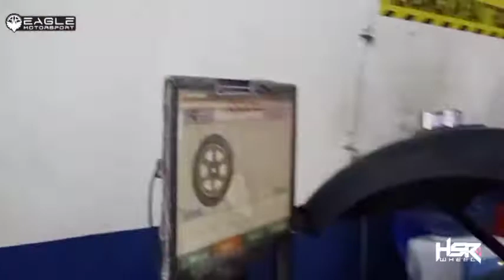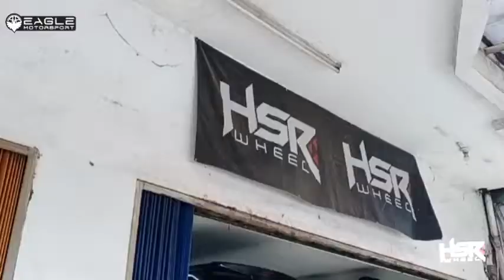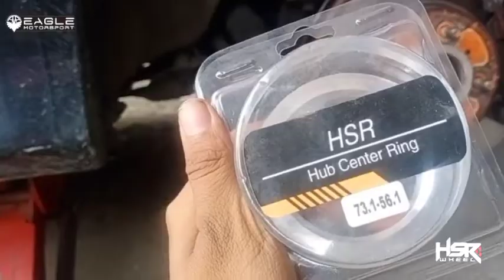MODIFIKASI HONDA JAZZ | WITH VELG INCERAN OWNER 😎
Jadi kali ini kita upload mobil HONDA JAZZ di modifikasi Velg HSR Wheel DI TOKO KAMI

EAGLE MOTORSPORTBEKASI. HARAPAN INDAH

Spesifikasi Velg Yang Terpasang Di Mobil HONDA JAZZ
Model : HSR WHEEL TYPE MINAS
Ring : 16
Lebar : 7
Pcd : 8X100/114,3
Offset : 42
warna : SEMI MATTE BLACK
Ban Merk : ACCELERA P-HI
Ukuran : 195/55 RING 16
SPAREPART : CENTER RING HSR 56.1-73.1

Order via :
link Tokopedia

TOKO BAN MURAH
BAN TUBLES
BAN BERKUALITAS
VELG HSR WHEEL
HSR WHEEL
TKB GROUP INDONESIA
ALDHY RAIS
AKBAR RAIS
FITRA ERI
RAFFI AHMAD
ANDRE TAULANI
SULE PRIKITIW
VELG RACING
VELG RALLY LOCK
VELG HELLAFUSH
JDM RACING
GETT INLOW
STANCE
ARIEL NOAH
LUNA MAYA
SAHABAT NOAH
ARTIS INDONESIA
BERITA TERBARU
BEKASI TERKINI
DEPOK TERKINI
JAKARTA TERKINI
BANDUNG KOTABANDUNG
GARUT KOTA
PREMAN PENSIUN
TANGGERANG
MOBIL GUE
MOBIL KEREN
INSPIRASI JIWA
MOTIVASI HIDUP
SURABAYA
GRESIK
KEDIRI
LAMONGAN
KREDIT VELG
KREDIT BAN
MAKASSAR
KALIMANTAN
BALIKPAPAN
SUMATERA
SULAWESI
BENGKULU
MALAYSIA
INGGRIS
BERITA OLAHRAGA
SALAM OLAHRAGA
PREMIER LEAGUE
LA LIGA
LIGA GERMANY
SERIE-A
SEPAK BOLA
PERSIB BANDUNG
PERSIJA JAKARTA
AREMA FC
BARCELONA
REAL MADRID
MANCHESTER CITY
MANCHESTER UNITED
ARSENAL
LIVERPOOL FANS
TOTTENHAM HOTSPUR
SEVILLA
ATLETICO MADRID
AC MILAN
MILANISTI INDONESIA
INTER Milan
AS ROMA
JUVENTUS